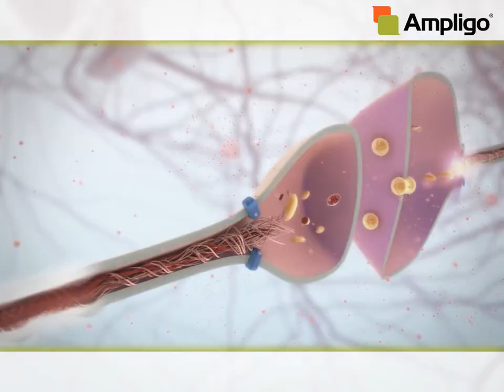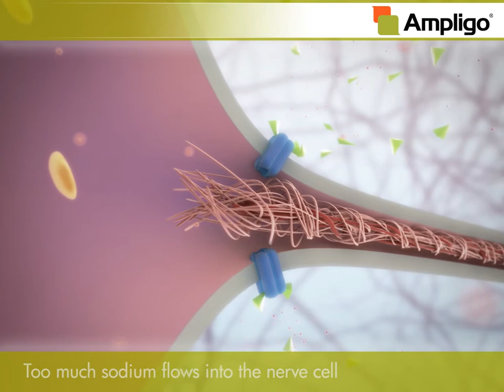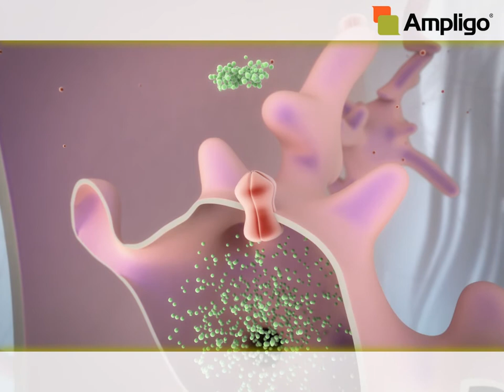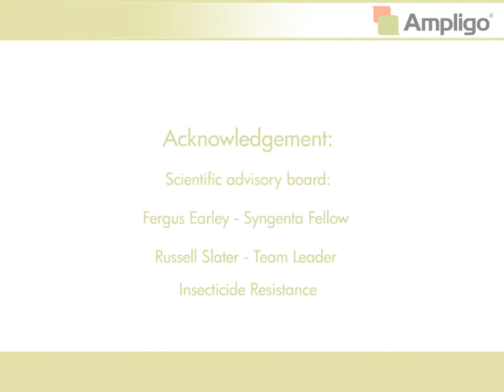Ampligo 150 ZC Mode of Action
Syngenta, üreticilerin mevcut kaynaklarını daha iyi kullanmalarını sağlayarak küresel gıda güvenliğini artırmaya yardımcı olan lider bir tarım şirketidir. 90’ı aşkın ülkede 28.000 çalışanımız, dünya standartlarında bilimsel ve yenilikçi çözümler ile bitkilerin doğru yetişmesi için çalışmaktadır. Şirket olarak çalışmalarımız verimli topraklarımızı korumaya, biyolojik çeşitliliği artırmaya ve kırsal kesimde yaşamı canlı tutmaya adanmıştır. Daha fazla bilgi için yi ziyaret edebilirsiniz.